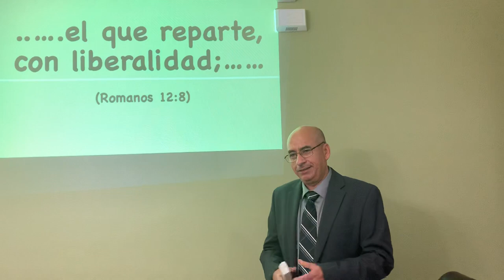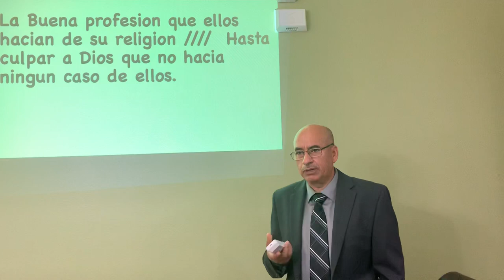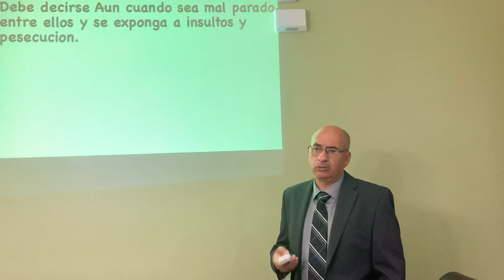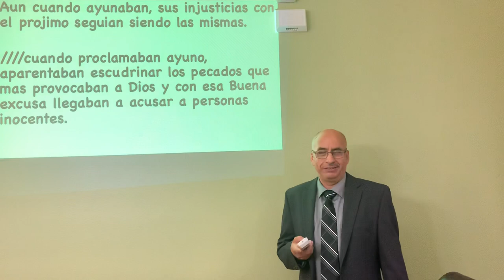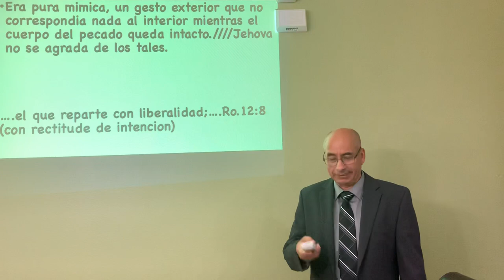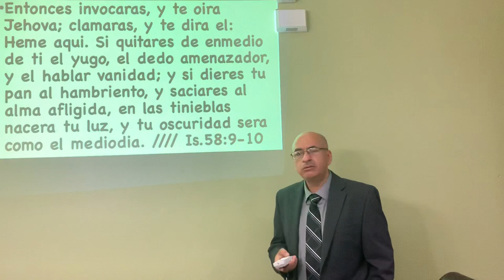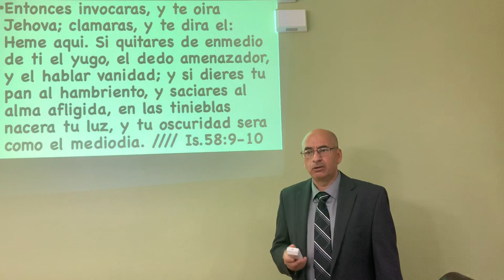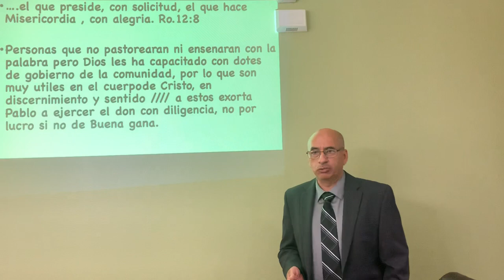La Nueva Jerusalem Estudio biblical